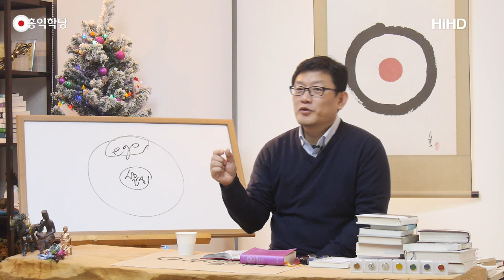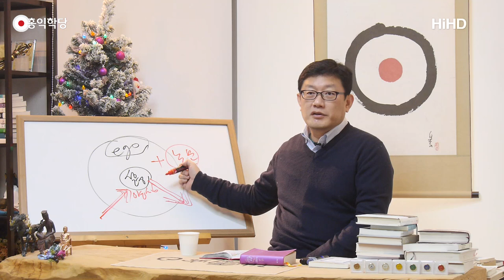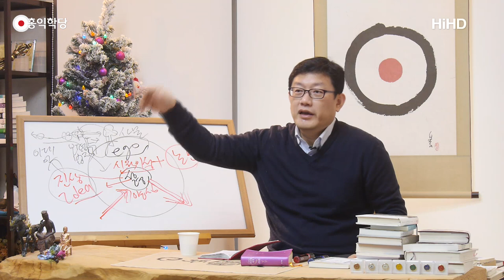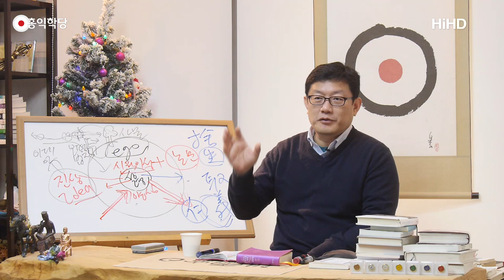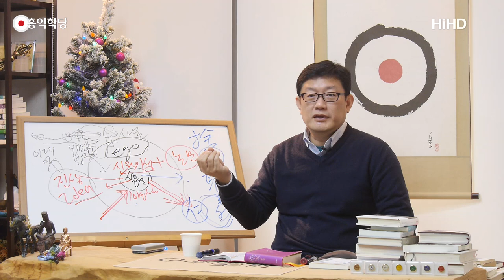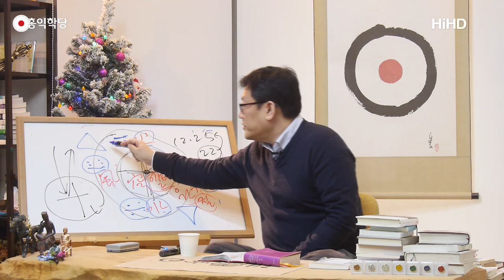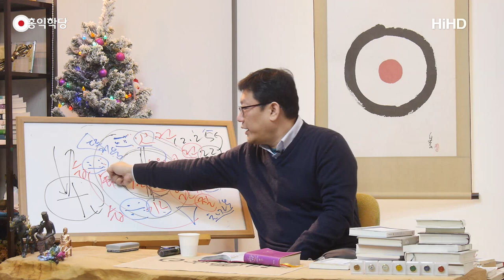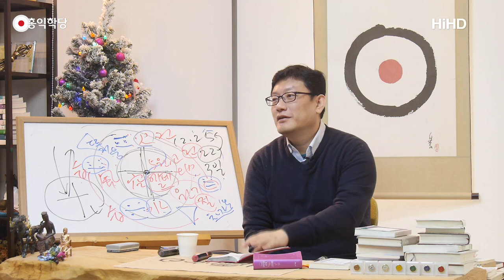[홍익학당] 마태복음 강의(3)(171214)_A587